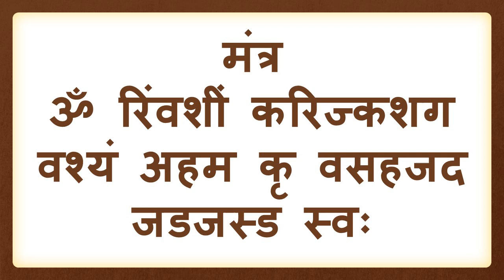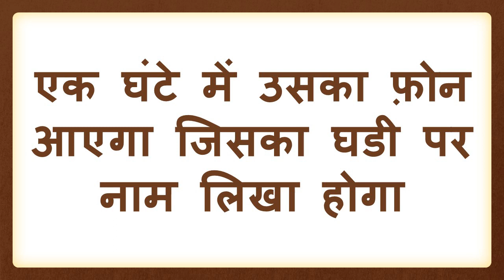घडी पर नाम लिखो प्यार का फ़ोन आएगा बहुत ही आसान तरीका घर बैठे